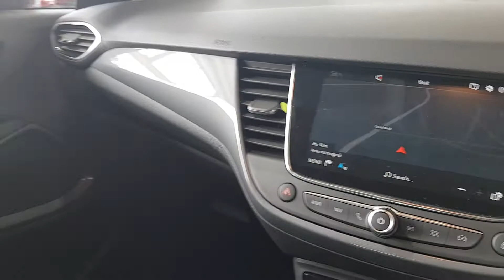John Kelly Opel Waterford - 2021 Opel Crossland X CROSSLAND SRI 1.2 Petrol